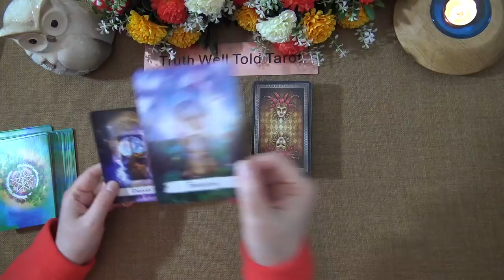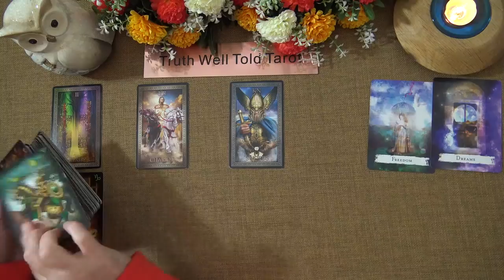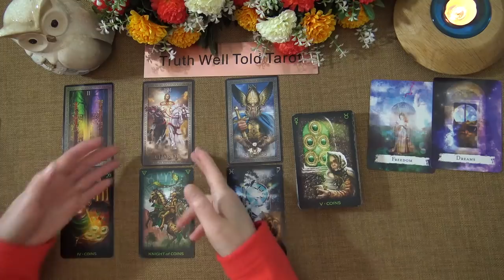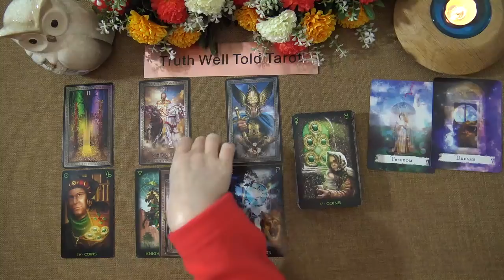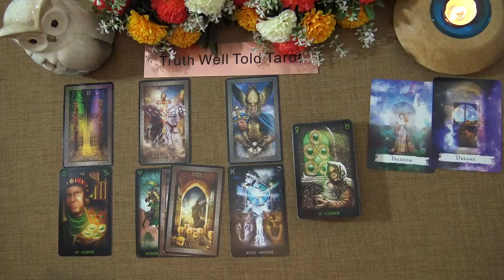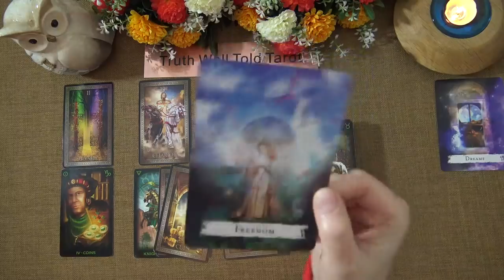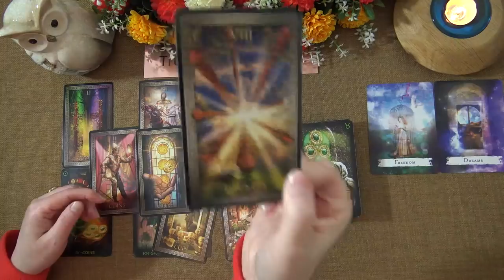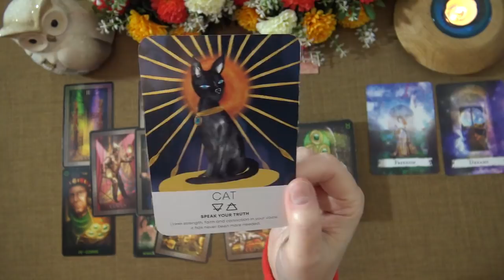PISCES LOVE READING MAY 2021 "READY TO GET BACK OUT THERE PISCES; LIBERATION" Truth Well Told Tarot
Welcome to the Truth Well Told Tarot Channel on YouTube! I hope you enjoyed the Pisces Love Tarot Reading. I am an Intuitive Tarot Reader and I offer general daily tarot, weekly tarot and monthly tarot readings.

Andrea xx